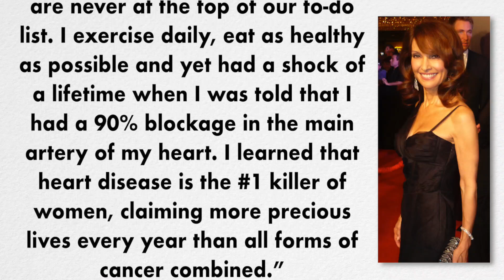Follow Susan Lucci's Advice & Have a Heart Attack: Or do this & Avoid It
ABOUT THIS VIDEO: Susan Lucci has good advice for other women from her own recent experience with heart attack. Don't ignore the symptoms.  But David has better advice. Don't wait for symptoms!

Prevent it NOW!

David Meinz is the only nutritionist I know that's a full time professional speaker. He's focused totally on heart attack & stroke prevention. Here's why. It killed his dad at age 56, while David was an undergrad. Then, later on, David found he inherited his dad's risk.

We've got lots of stories re: heart attack & stroke prevention.  It's most of our stories as we go into adulthood and middle age. David organized a health weekend in Orlando. We had one last year. Most of the attendees were dentists, so he now calls it the Healthy Dentist Summit. Dentists even get CE (Continuing Education) professional credit. But it's all about heart attack & stroke prevention.

I'd recommend you come to it if you can. You don't have to be a dentist. And non-dentists already attended the first one. There are a couple of hours on dental professional activities. We'll have non-dentist discussion and seminar content available during those times.